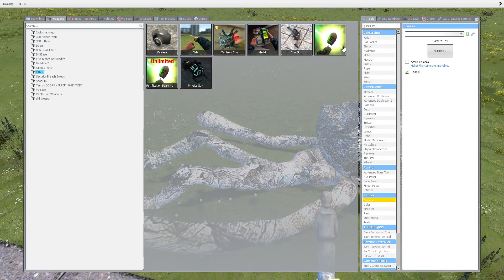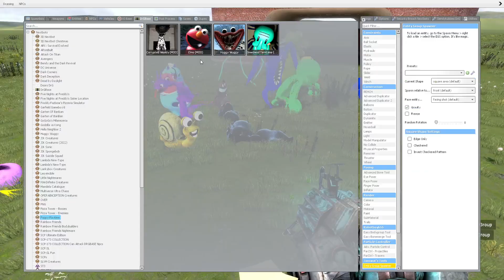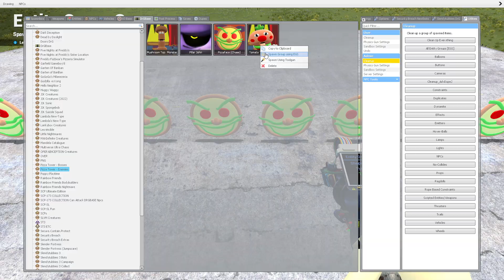TURNING ALL GARTEN OF BANBAN 1-4 INTO STONE in Garry's Mod!